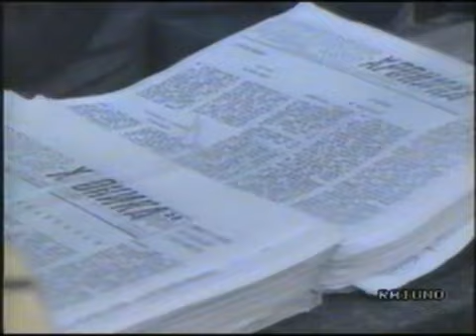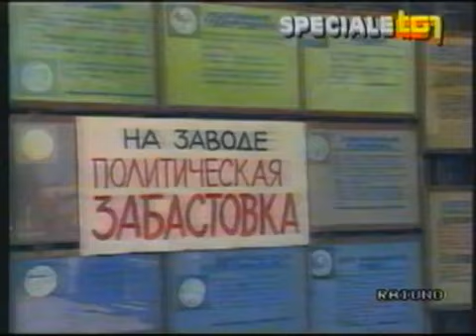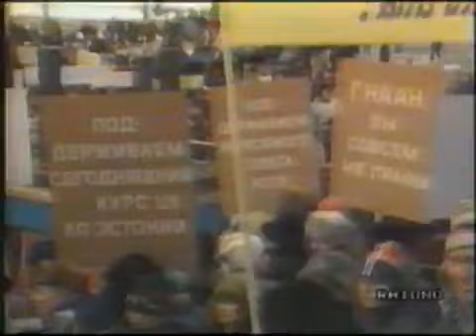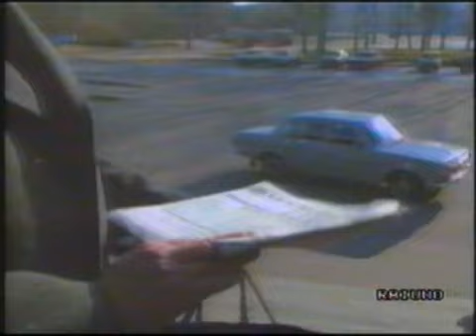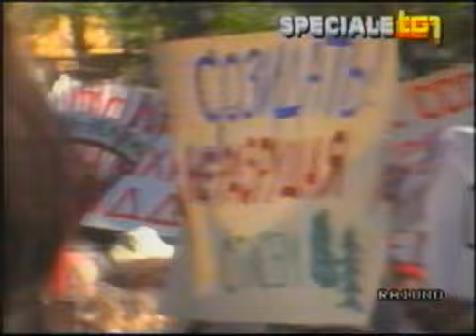Speciale TG1 1989 crisi dissolvimento URSS con sigla finale Mistero ( Sul Canal Grande )